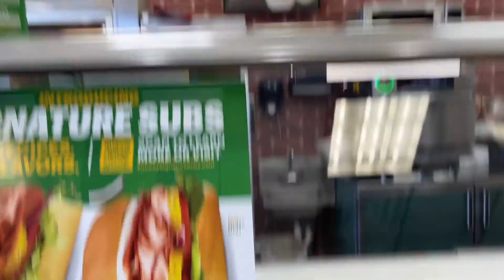SUBMARINE SANDWICH… Lasvegas